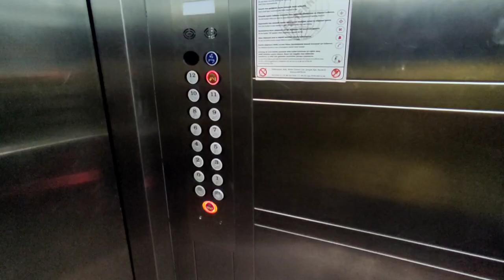НЕ УПУСКАЙ 2+1 срочная продажа в Махмутларе | Недвижимость в Турции | купить недвижимость в Алании